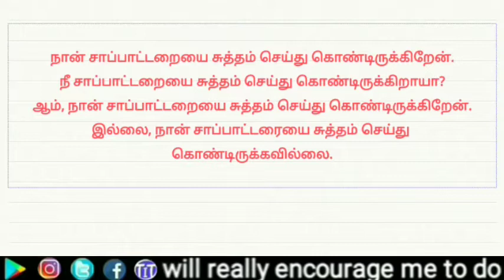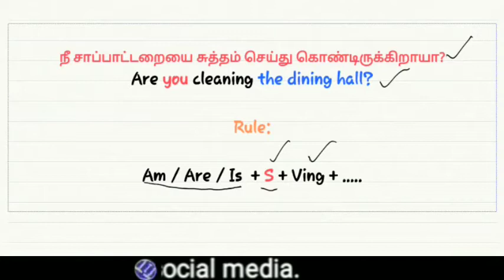Framing 'Yes or No' questions for Present Continuous Tense | Spoken English Through Tamil | EWM #35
It displays how to make Yes or No Questions for Present Continuous Tense through Tamil. The Video is in Tamil.

English grammar

Click the links below to learn English through Tamil

A complete guide to Spoken English through Tamil

Blogger